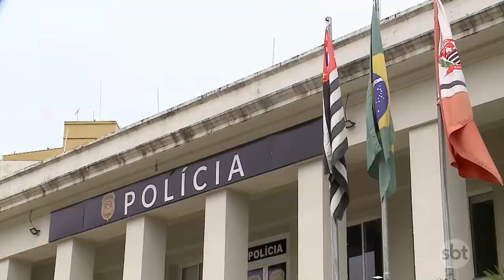Morte de motorista de aplicativo: Policia revela detalhes do crime